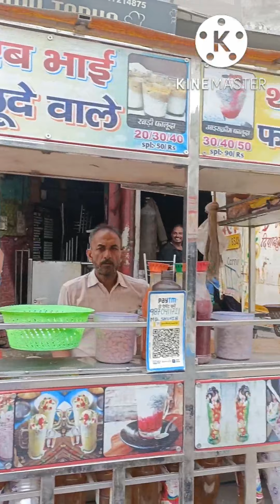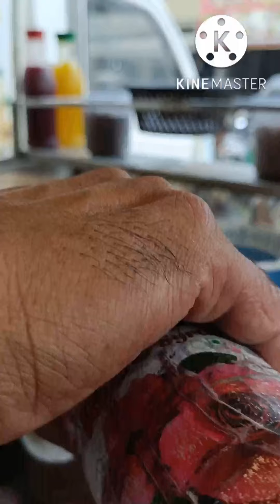मेवा और रबड़ी की आइसक्रीम से बनी फलूदा || jatin Singh vlogs|| food of india|| 30to 90rs each glass